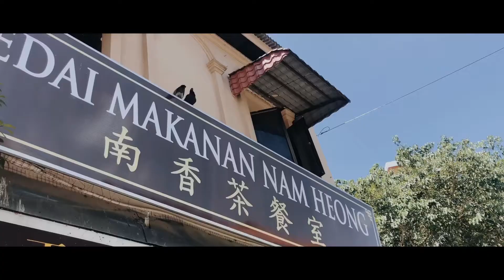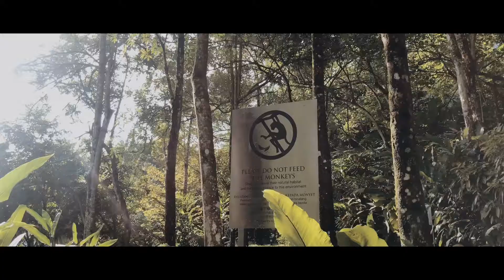The Haven , Ipoh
Two days chilling trip to take our minds off for awhile.